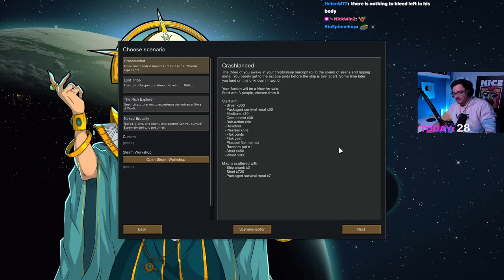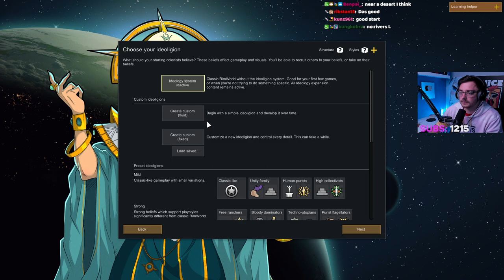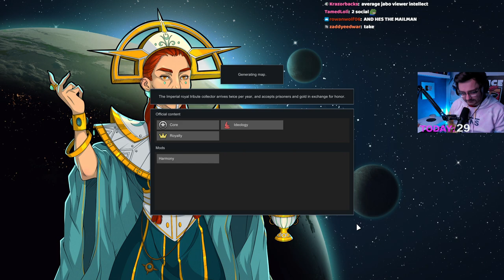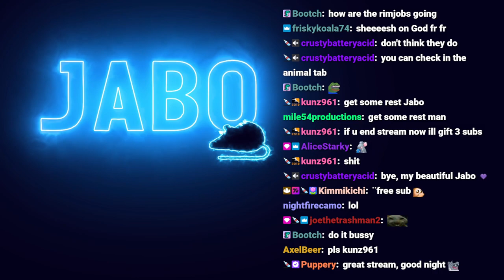Fridge & Friends Rimworld Colony - VOD 1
Join Wicked McFridge, his son Fridge Jr and his friends on an adventure to try and learn and make progress in Rimworld's hardest scenario without mods, preparation or guides.

Stream Date: September 2022